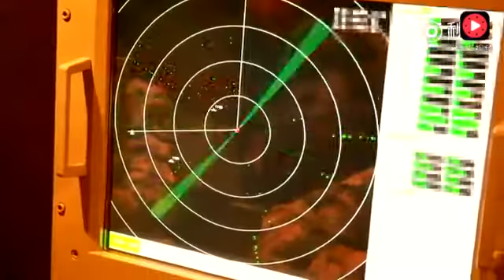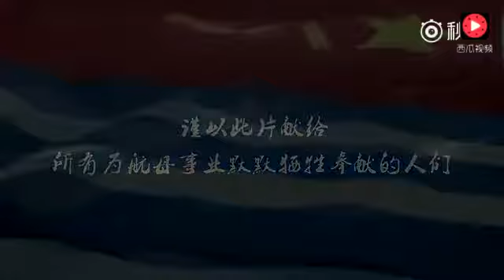中國首部航母達寧艦宣傳片震撼來襲！